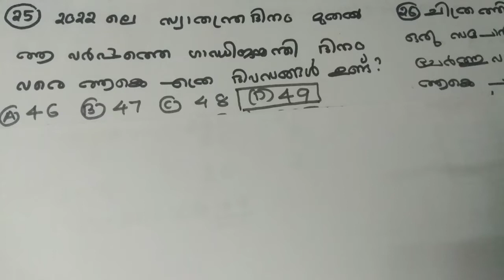KTET category 1|mathematics|May 2022|question papers and answer key|solutions|8